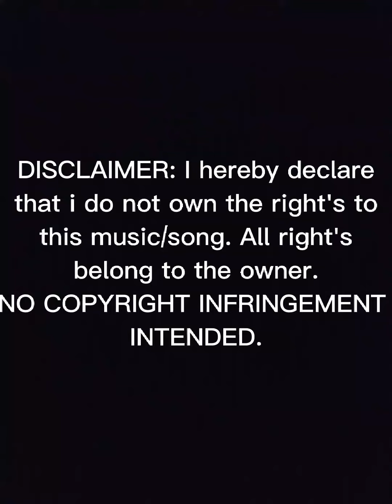"throwback,my 60th birthday 5 years ago" | vlog # 15